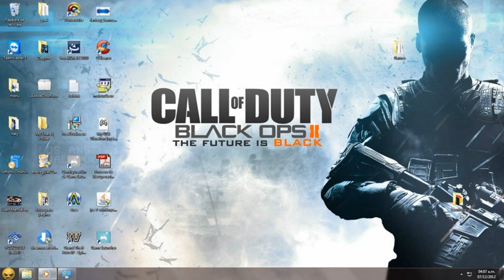Black Ops 2 - Happy Dinosaur Emblem Tutorial by pHreaQx 2014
2014 CET is the most comprehensive emblem source on the web! Designed by ht